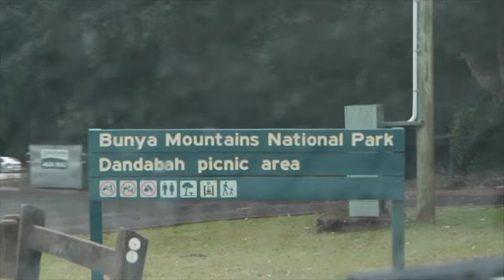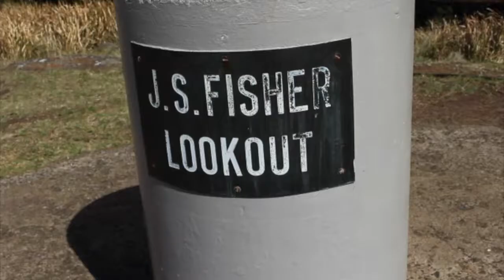BUNYA MOUNTAINS - 2016